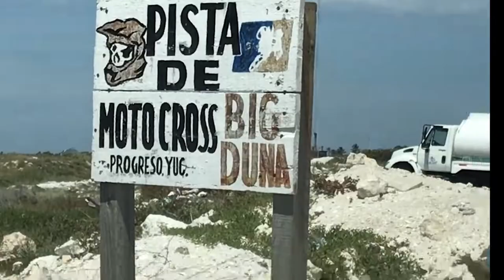ProgresoHoy.com -- Invitan a carrera de motocross en Progreso